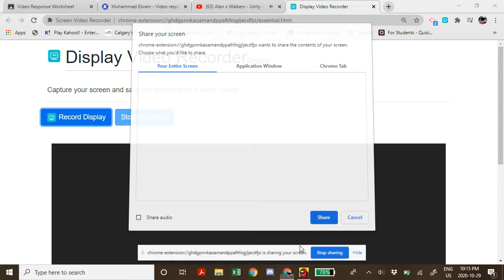TROLLING AS A TROLL (among us)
So its mute but idk how to fix that yet, today ill also upload more so wait fro that and pls like and sub! :)